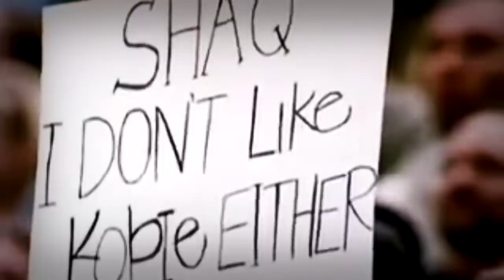Kobe Bryant & Shaquille O'Neal - Brotherhood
Check out Kobe Bryant and Shaquille O'Neal's ultimate mixtape!